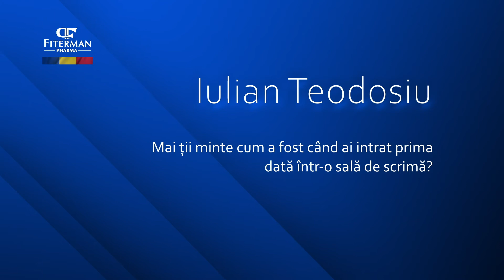Interviu cu Iulian Teodosiu, Campion național medaliat la Campionatele Europene și Mondiale Scrimă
Seria de interviuri cu sportivii Federației Române de Scrimă se înscrie în parteneriatul pe care Fiterman Pharma l-a dezvoltat împreună cu FRS și prin care ne dorim să susținem și să promovăm sportivii români și importanța unui stil de viață sănătos, în care sportul să ocupe un loc important.